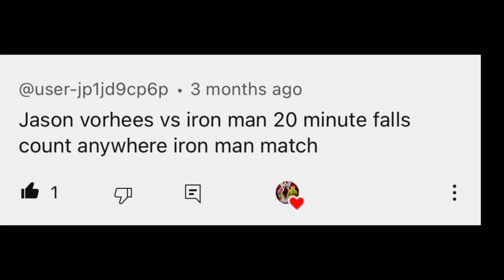"IRONMAN VS JASON VORHEES" NO DQ WWE 2K23!!!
WWE 2K23: IRONMAN VS JASON VORHEES
FALLS COUNT ANYWHERE NO DQ IRONMAN MATCH
S1 E26 MATCH 1
REQUESTED MATCH
IRONMAN GOT THE AVENGERS
JASON CANT BE DEFEATED
WHO WILL WIN?